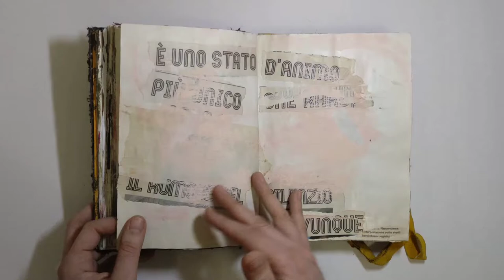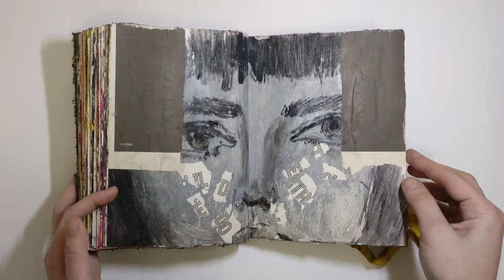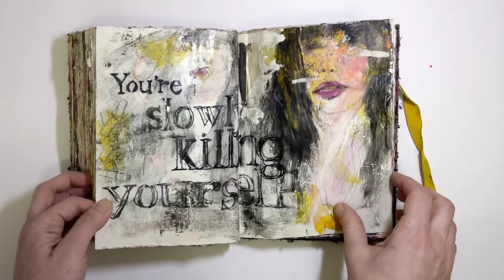Artjournal No.1 - 2018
Artjournal as therapy:

in these mixmedia diaries I express myself freely,
clearing my mind in a meditative and healing act.
111 double pages of collage, painting, drawing, lettering

on RISTOFFA recycled agenda by Arbos

- cm14x20, made in 2018